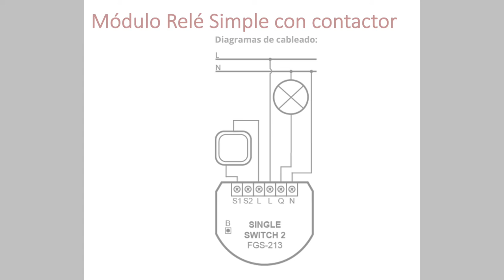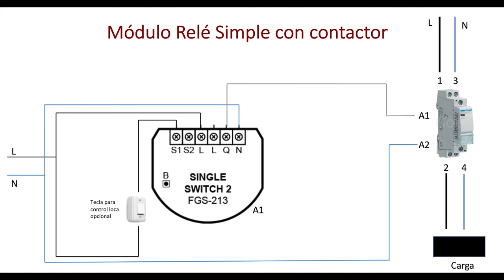Módulo simple de domótica con contactor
Explicamos como usar un contactor para proteger un módulo simple de domótica y/o aumentar su capacidad de corte